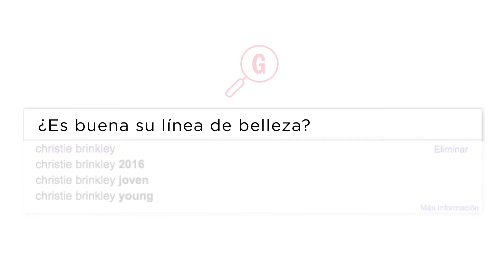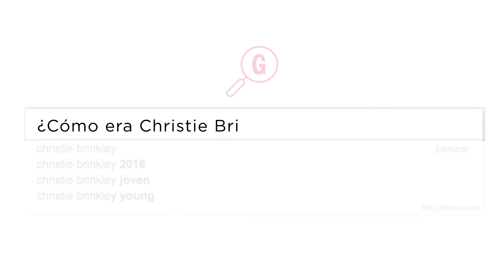Glamour Answers: todo sobre Christie Brinkley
Los secretos mejor guardados de la modelo que, con 63 años, sigue protagonizando portadas en bikini.